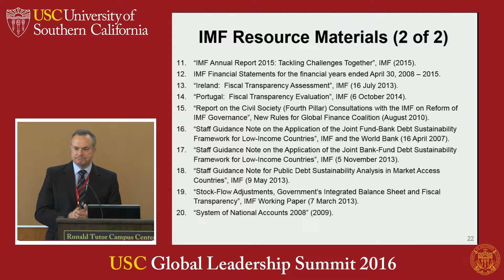USC Global Leadership Summit 2016: Dimitri Tzanninis Q&A Session (29 April 2016)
Dimitri Tzanninis (former Greece Ministry of Economy and Finance; former IMF) on "Ten Best Practices Yet to be Applied to the Greece Program" Q&A at the USC Global Leadership Summit 2016: Government Financial Accountability & the European Economic Crisis: Paths to Prosperity (29-30 April 2016)